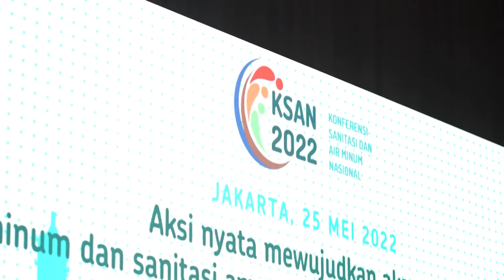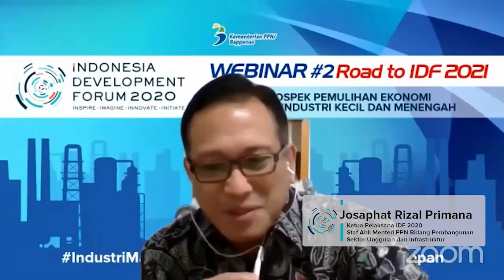In Loving Memory of Josaphat Rizal Primana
SahabatPembangunan, hari ini, genap 40 hari kepergian Deputi Bidang Kemaritiman dan Sumber Daya Alam sekaligus Plt. Deputi Bidang Sarana dan Prasarana Josaphat Rizal Primana.

Untuk mengenang jasa dan dedikasi yang telah dicurahkan, segenap pimpinan dan pegawai Kementerian PPN/Bappenas akan meneruskan pengabdian mendiang untuk MembangunIndonesia.

Semoga kita semua selalu diberikan kesehatan dan kekuatan untuk bersama-sama memberikan yang terbaik untuk tanah air tercinta, Indonesia 🇮🇩